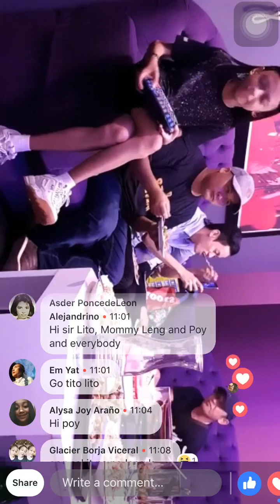BUWAN by Keifer Sanchez and his Dad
Video credits to admin Jhong Del Rosario fb Live. Thank you po❤️